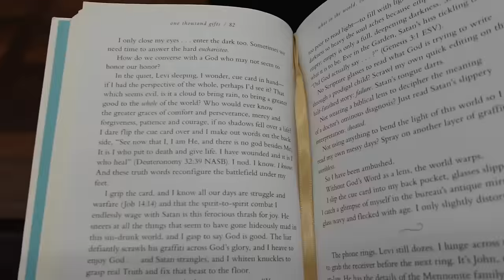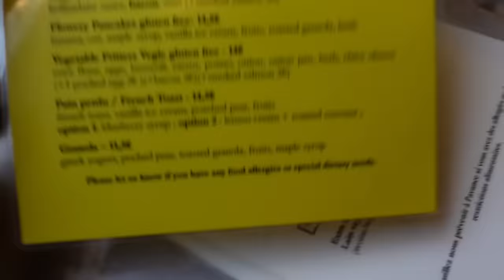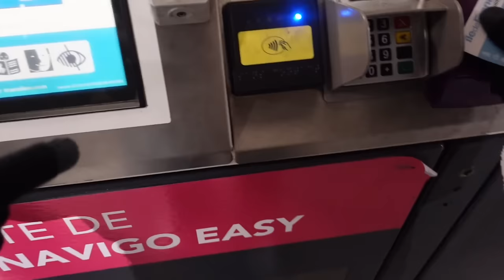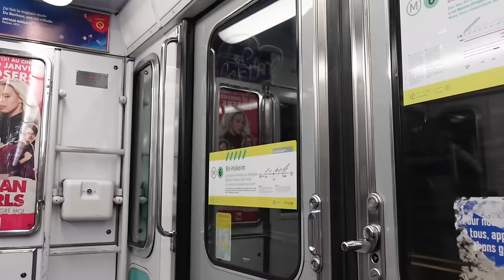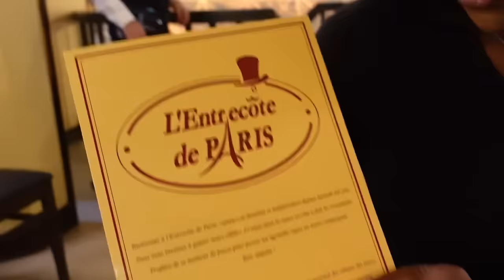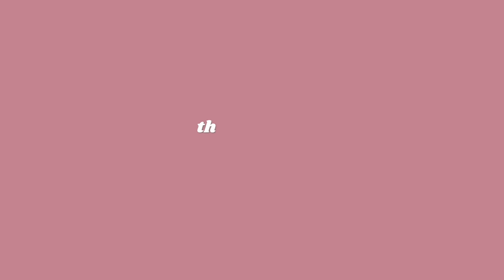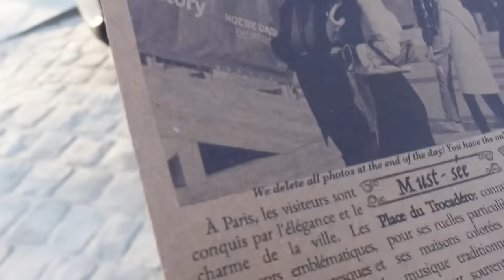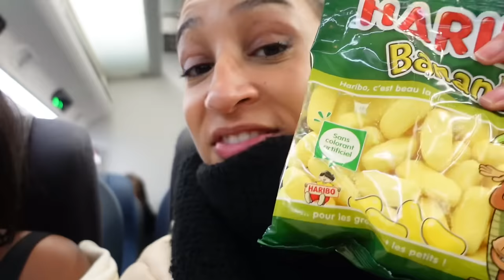PARIS VLOG| Prayer, food, sightseeing & experiencing the goodness of God 🇫🇷🥗🙏🏽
Hi Fam 🤍
Here's what I got up to being in Paris for 48 hours. I'll definitely be back soon!